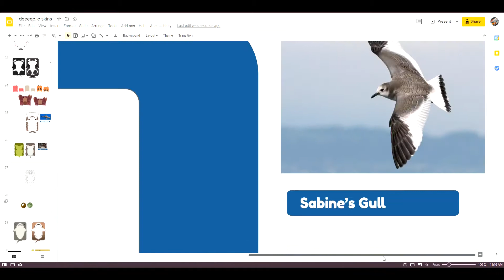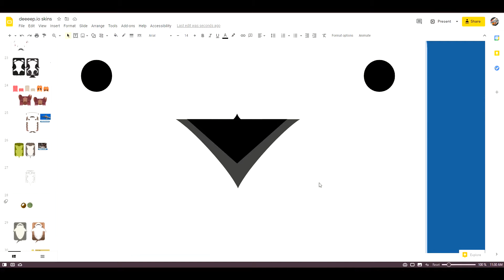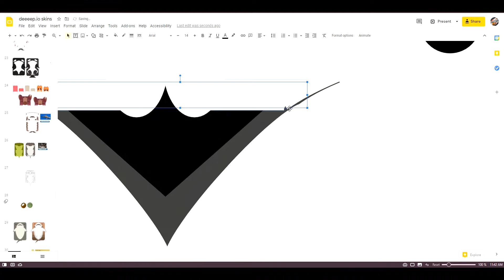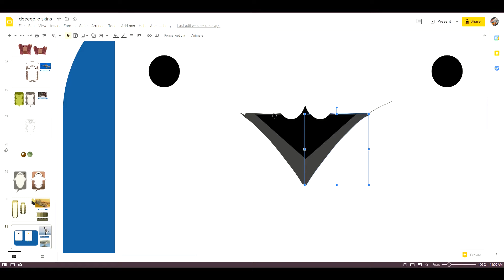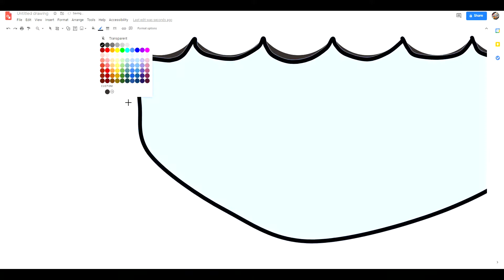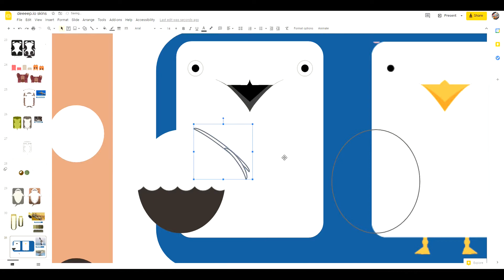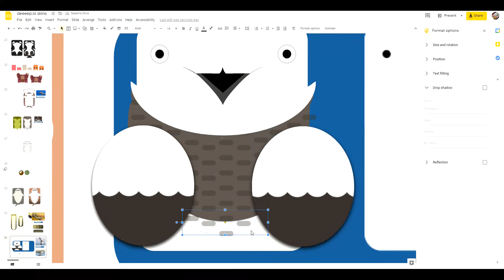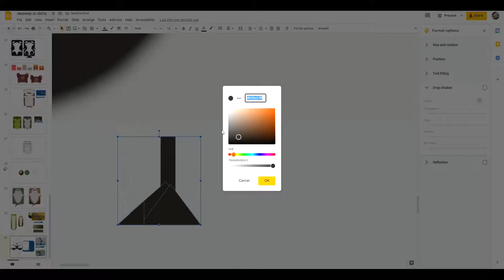Jazz In The Forest ~ Speedart - deeeep.io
Ok, we're going to do this thing where we don't talk about why I didn't post in 1 month. Right now, I'm wondering whether how long my videos should be. It took like an hour or more to make that skin.